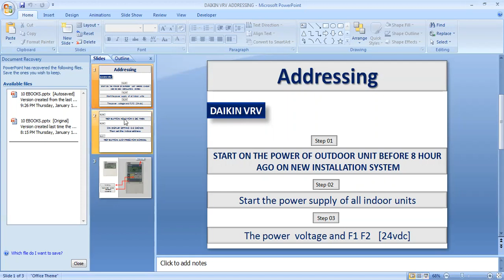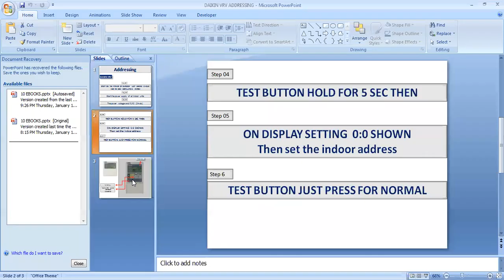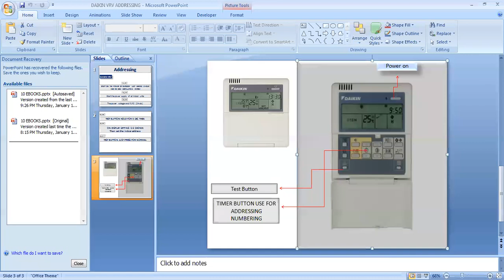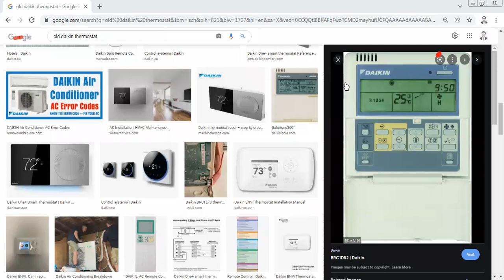DAIKIN VRV ADDRESSING